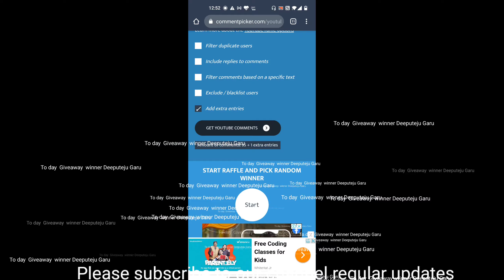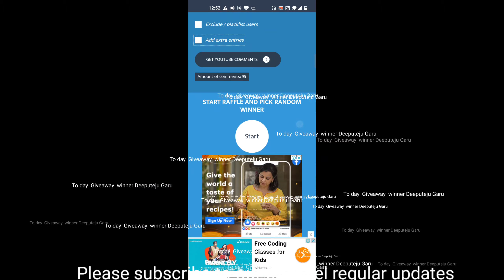Devi Fashions 85 @ lenin sarees లెనిన్ చీరలు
Devi Fashions

Address :
1st Floor, Plot NO: 5
NCL Enclave South
Near Renova Hospital
Petbasheerabad 500014
Hyderabad